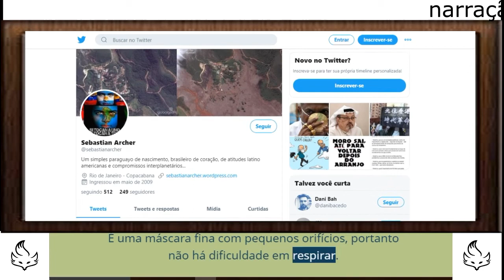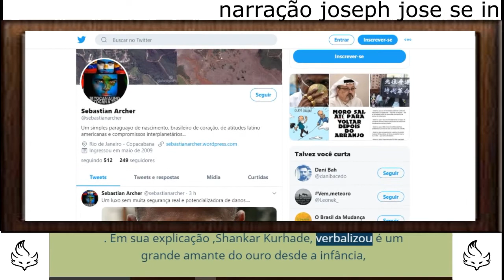Homem manda fabricar máscara de ouro para usar na pandemia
O indiano ainda declarou que faria para toda família caso lhe pedissem

Por Tûlio Ribeiro ( fonte: Times of Índia) | 05/07/2020 00:44
Homem usa máscara de ouro na pandemia
Reprodução Twitter @sebastianarcher
Homem usa máscara de ouro (@sebastianarcher)

Em plena pandemia uma homem do interior da Índia mandou fabricar uma máscara de ouro para combater o coronavírus. O morador é cidade de Pimpri-Chinchwad, no distrito indiano de Pune.

A máscara de ouro fabricada para uso em meio à pandemia embora a luxuosa  valendo  Rs 289.000 (cerca de US $ 3.870), seu proprietário, Shankar Kurade, parece inseguro sobre sua eficácia:

"É uma máscara fina com pequenos

Fonte: undefined - iG @ MONETIZADO FAÇA SUA DOAÇAO NO LINK ABAIXO